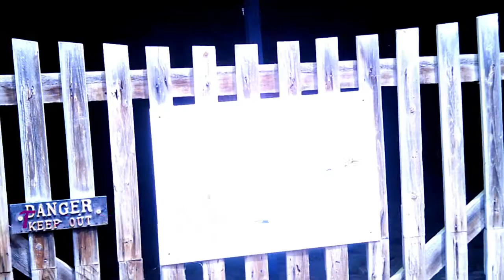Vlog- More days out